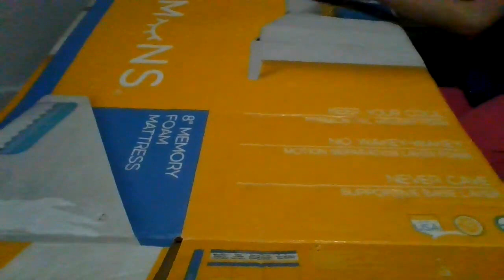Zippy goes snowboarding